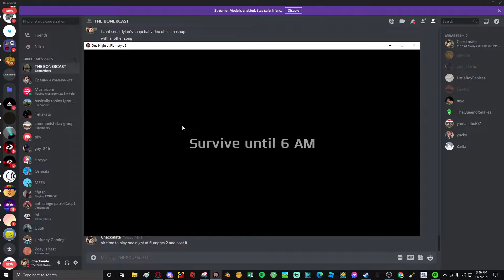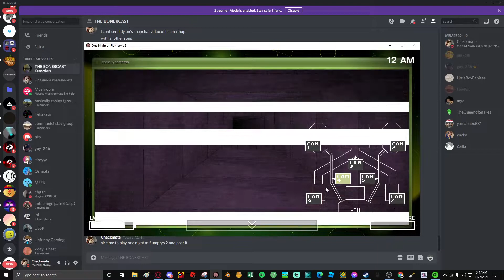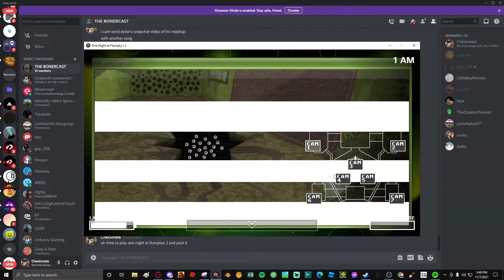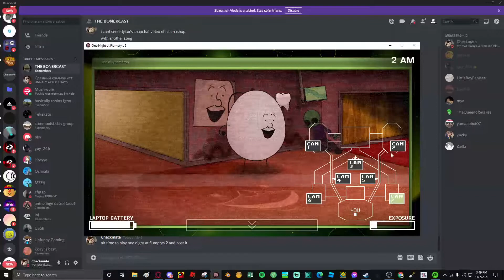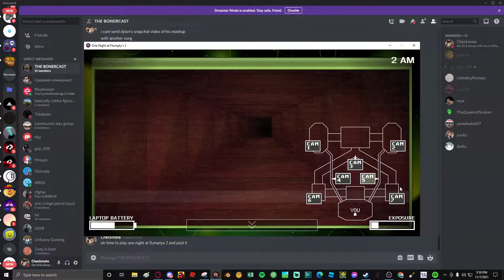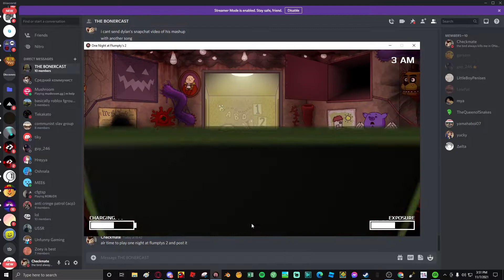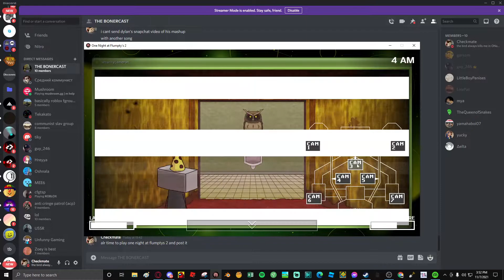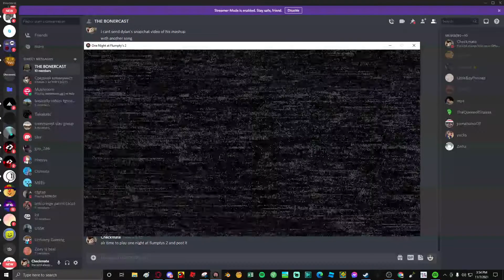tried surviving One Night at Flumpty's 2 but died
yea i almost peed my pants to a jumpscare